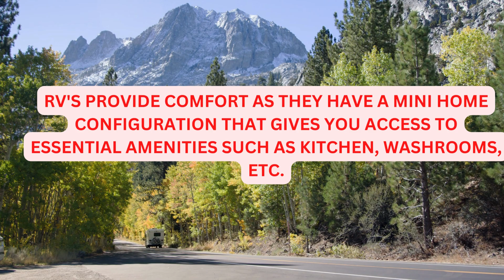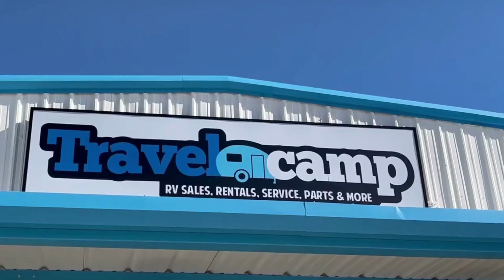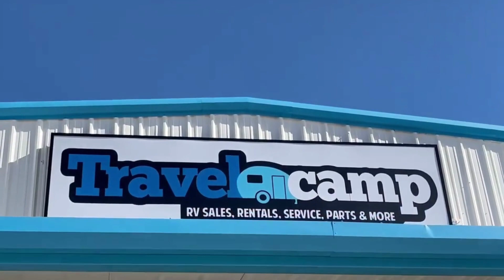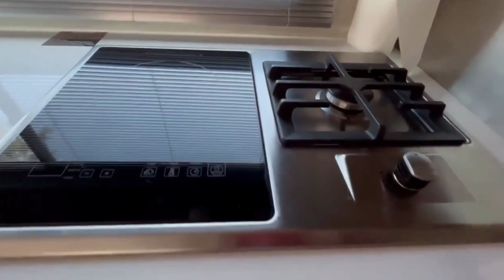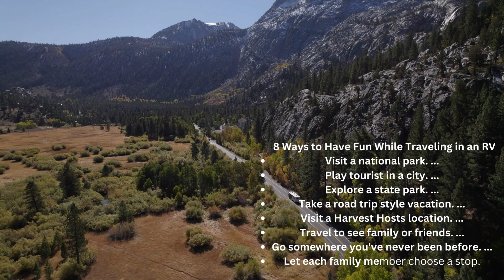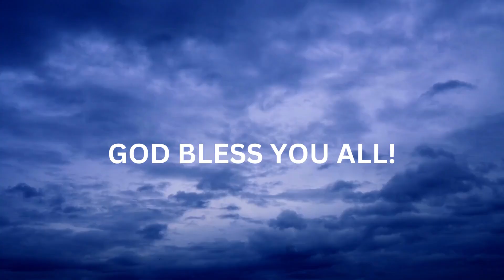FUN RV WINDOW SHOPPING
Road trips are a classic vacation idea for families, and hitting the road in an RV or mobile home is a great way to take the quintessential road trip experience to the next level.

My husband and I decided to do a fun RV Window shopping as we want to take the  road trip to the next level.

Music Credit to my loving husband, Scott for the outro music background entitled "US", his original composition. Thanks sweetie for the support as always. Love you!